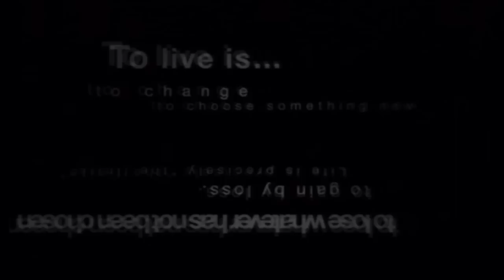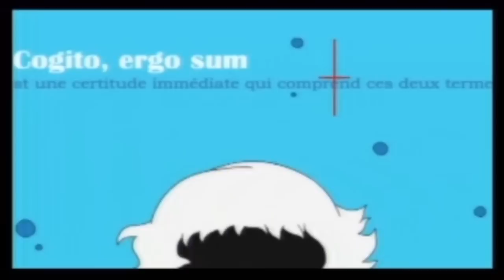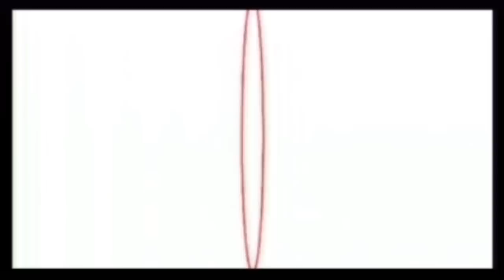♫ Persona 3 Portable - Opening Music Vids ♫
Zleven here, showing you the opening cutscenes/music videos, for Persona 3 Portable on the PSP.
Enjoy! :D